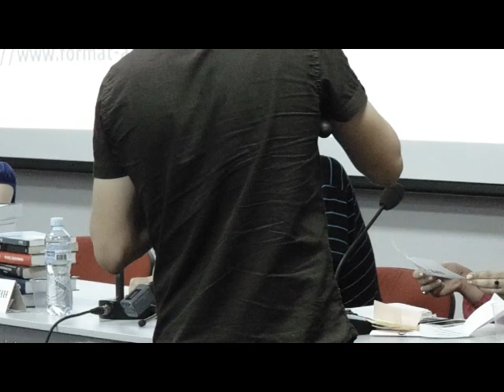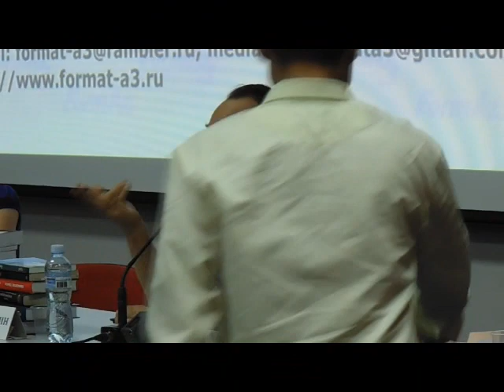Александр Дугин в Симферополе. Война на Юго Востоке как возрождение Новороссии